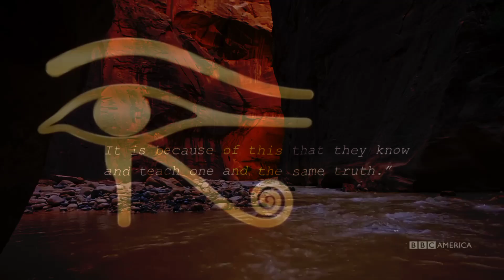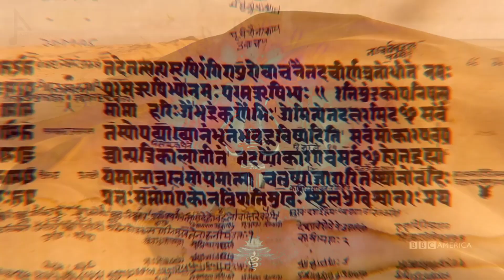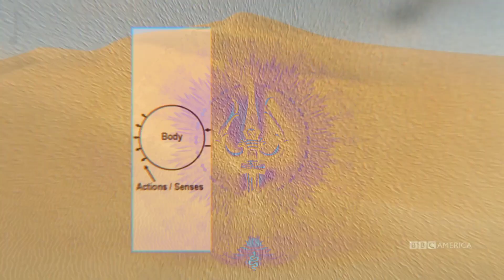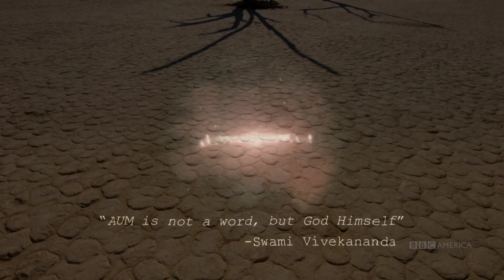Zeldawave Temples Ambience Part 5 Spirit